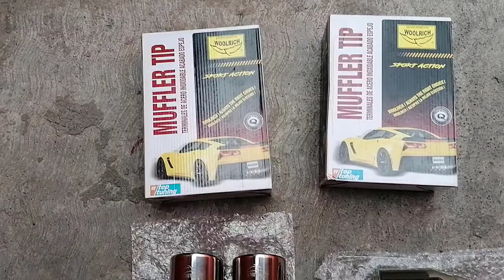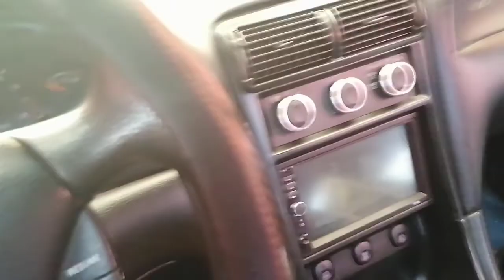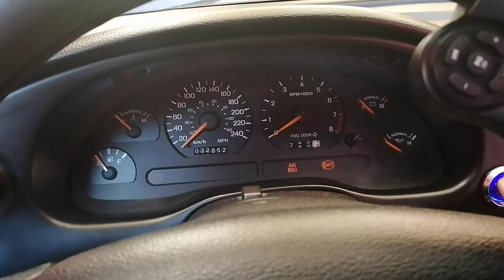INSTALANDO ESCAPES NUEVOS AL MUSTANG EL WATCHAZO